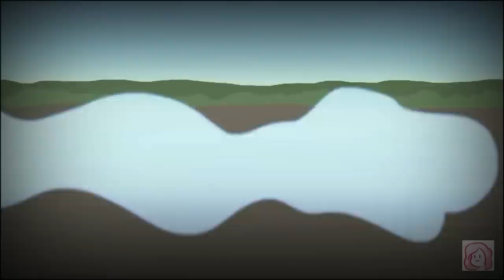GLITCHTALE // Grrrls [AMV]